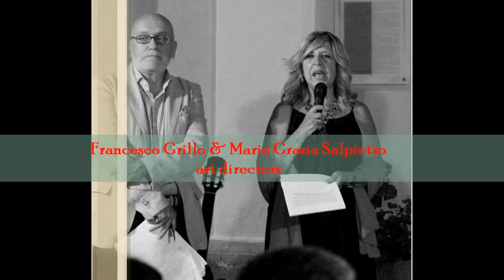Premio borgo Albori 2018 a Lisa Bernardini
Cerimonia di premiazione dell'art director LISA BERNARDINI nell'ambito della XIV ° edizione  del gran galà della cultura, borgo Albori 2018. Albori di Vietri sul Mare (Sa) 1 settembre 2018.